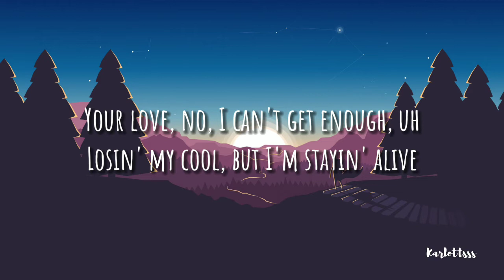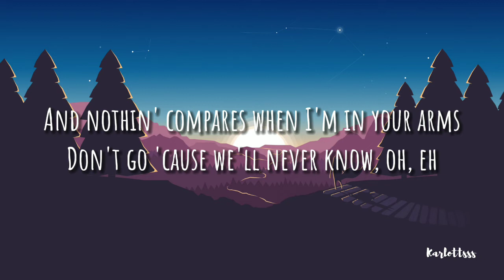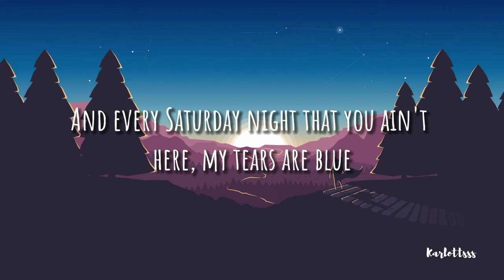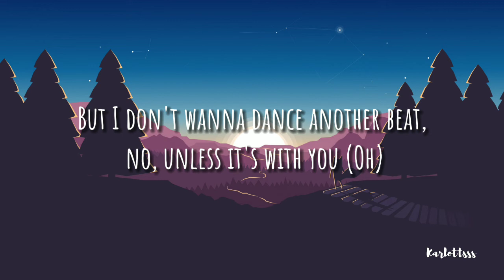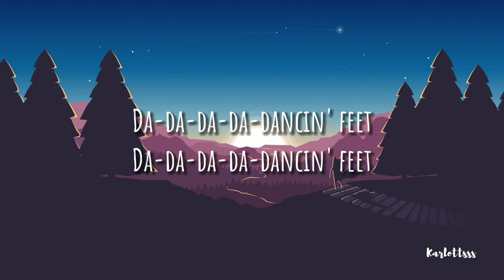Kygo - Dancing Feet (Lyrics) ft. DNCE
[Verse 1]
Spin you around on the chandeliers
Head over heels like Tears for Fears
Your love, no, I can't get enough, uh
Losin' my cool, but I'm stayin' alive
Dance in the rain just to kiss the night
Your touch, oh, it fits like a glove, oh, eh

[Pre-Chorus]
Don't need drama
I just need one word to get to you
So tell me now, do you want it?

[Chorus]
'Cause these dancin' feet don't cry to the rhythm, they cry for you
And every Saturday night that you ain't here, my tears are blue
And these blindin' lights, they shine so bright like we're on the moon
But I don't wanna dancе another beat, no, unless it's with you

[Post-Chorus]
I don't wanna dancе another beat, no, unless it's with you

[Verse 2]
Tell me, who do I call when I lose my mind?
Four in the mornin', I'm on fire
It's you that I'm runnin' to
You got a diamond heart, you're a work of art
And nothin' compares when I'm in your arms
Don't go 'cause we'll never know, oh, eh

[Pre-Chorus]
Don't need drama

[Chorus]
But I don't wanna dance another beat, no, unless it's with you

[Post-Chorus]
I don't wanna dance another beat, no, unless it's with you

[Chorus]
But I don't wanna dance another beat, no, unless it's with you (Oh)

[Post-Chorus]
Unless it's with you, with you, hey
(These dancin' feet, they cry)